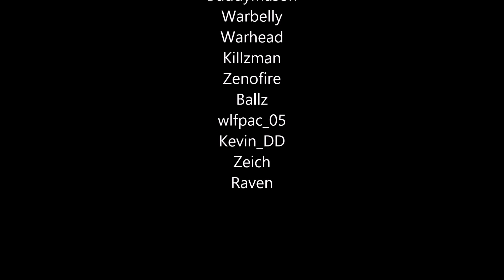[TACX] TopArma.com A3Wasteland V2:P3 Quad solo ambushes 3 guys, a tank and an armed boat.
Much pew pew, less QQ.